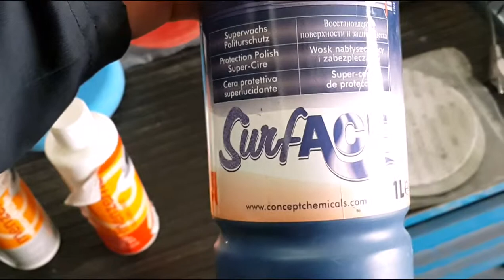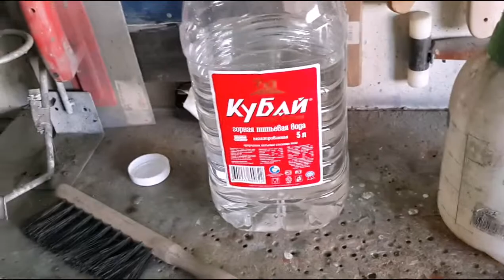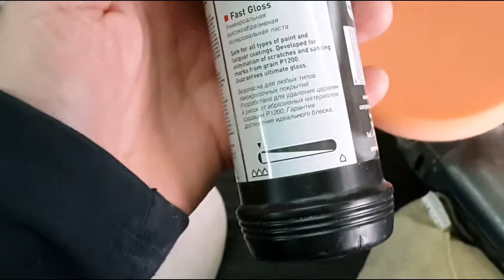ПОЛИРОВКА 2 - polishing a car part 2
car body repairs painting and pdr как я  полирую автомобиль